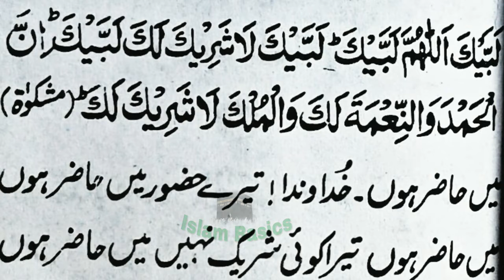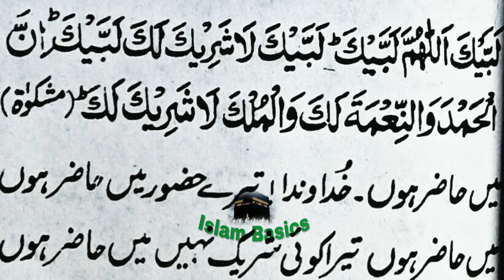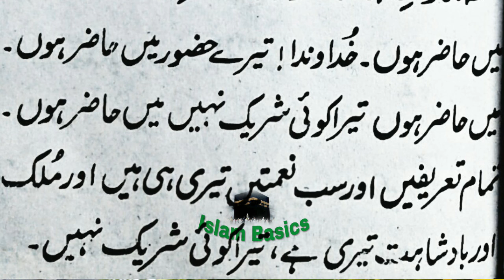Hajj ki dua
In this video we will learn "hajj ki dua labbaik allahumma labbaik".